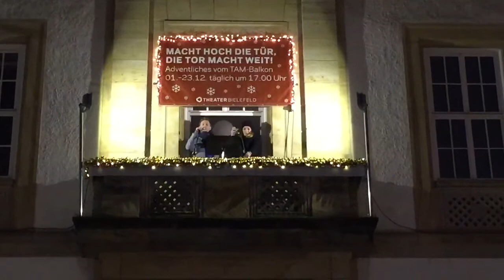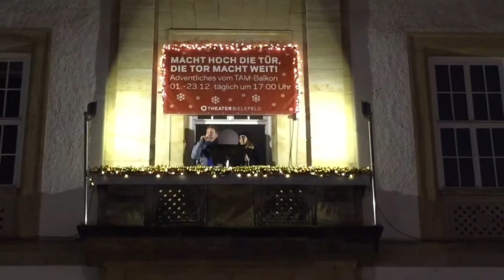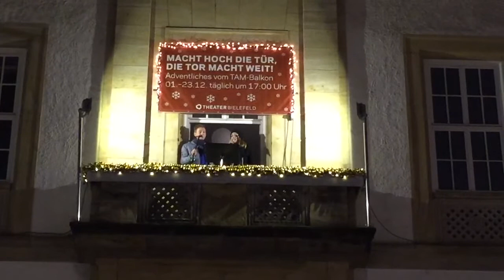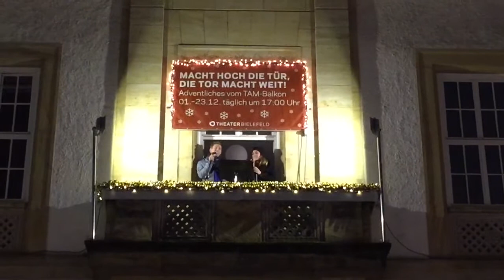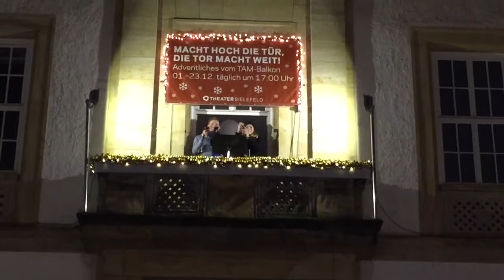Die Reise - Roberta Valentini & Thomas Klotz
Adventskalender Theater Bielefeld
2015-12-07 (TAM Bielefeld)